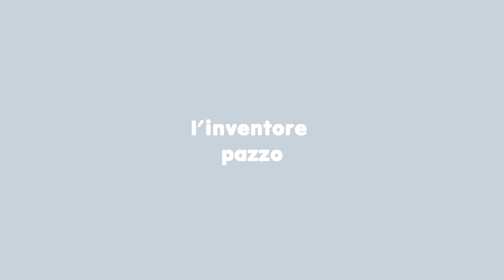4 cose incredibili possono essere creati con motori elettrici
4 cose incredibili possono essere creati con motori elettrici